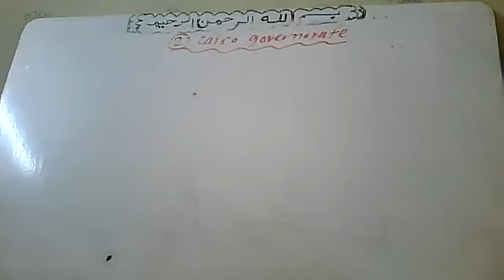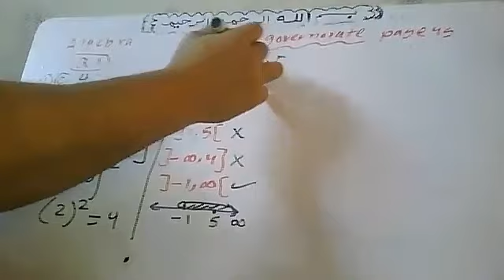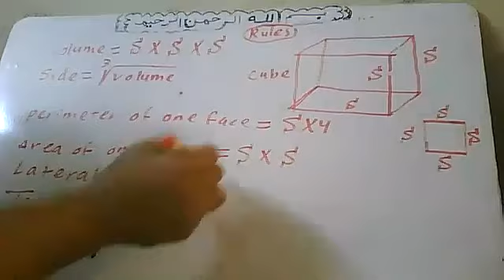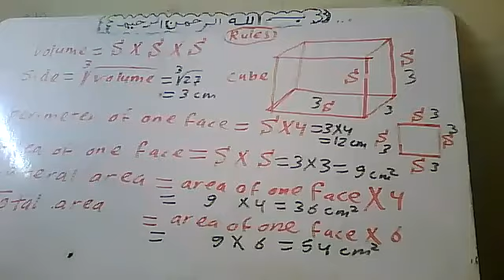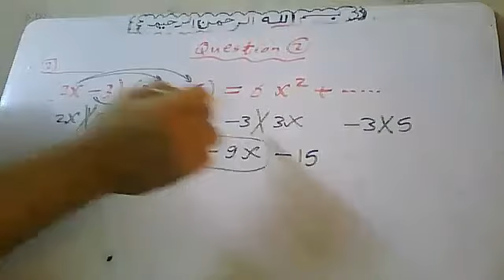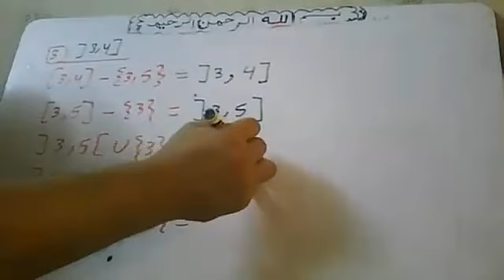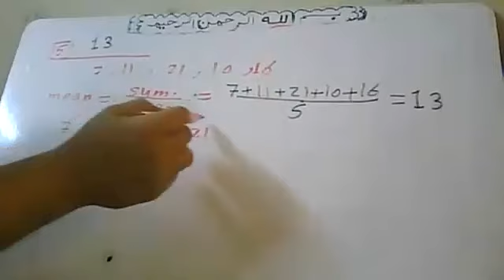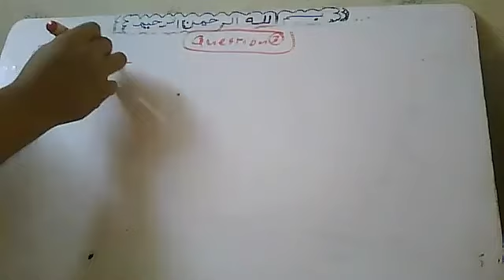28 10 2021 Revision 1 on Algebra 1st term prep 2 By Atef Shawky watsapp 01011362184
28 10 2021 Revision  1 on Algebra 1st term prep 2  By Atef Shawky watsapp 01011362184